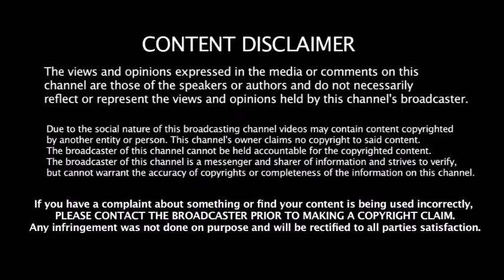காயம் காரணமாக உலககோப்பை தொடரிலிருந்து விலகும் தவான் மாற்று வீரர் யார் தெரியுமா ? | Dhawan Ruled out